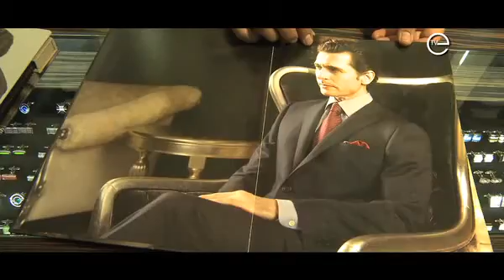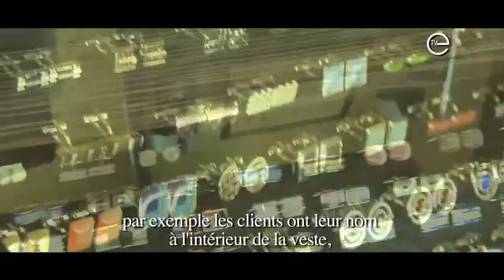Vaswani - Un costume sur mesure à Bruxelles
Un costume bien fait peut être le costume d'une vie entière, ceci Ricky Vaswani l'a bien compris.
Tailleur de costumes sur mesure depuis plus de 15 ans, son enseigne est devenue incontournable dans le métier. Chez Vaswani, il est important de donner le goût du costume sur mesure, car une fois essayé, c'est une addiction, fini le prêt à porter, on ne jure plus que par la perfection. Contrairement aux idées reçues, l'investissement reste abordable, vous pouvez commander  un costume sur mesure et fait à la main à partir de 399€ et ceci, en fonction de la qualité choisie, jusqu'à 1500€.
Le costume sur  mesures c'est aussi le rêve, se créer un  costume unique, choisir la matière, la couleur, la coupe, les poches,... un luxe que Vaswani rend abordable à tout un chacun. Accompagné d'une garantie d'1an, vous bénéficiez d'un service après vente incroyable, en effet si jamais un problème survient, Ricky vient à vous, à domicile ou au bureau pour y remédier au plus vite.